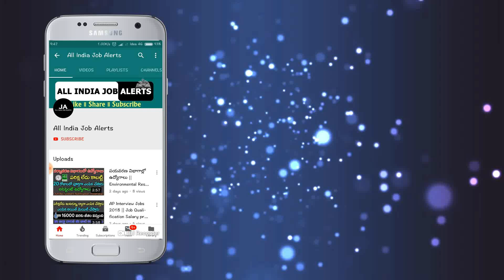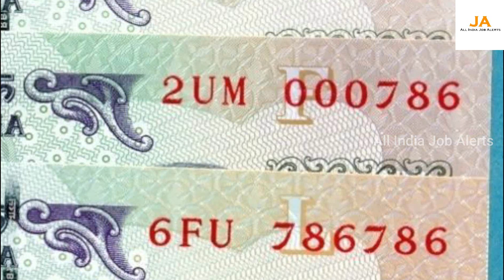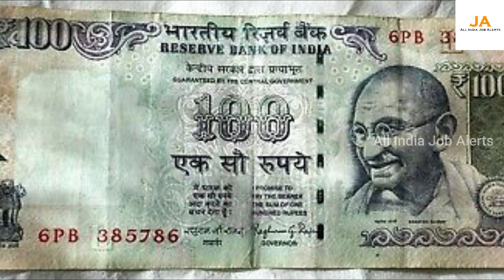మీ దగ్గర 786 నెంబర్ కలిగిన 100 రూ. నోటు ఉందా అయితే వెంటనే అమ్మి 20,00000 సొంతం చేసుకోండి